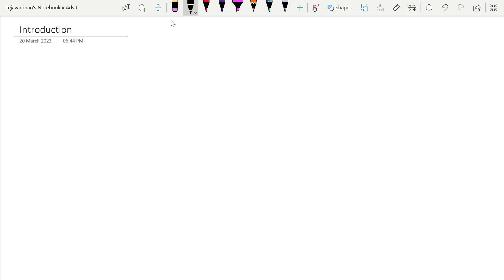01 Introduction to C language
This video is about the Introduction of C language in which we discuss about the brief history of C language , important characteristics, where it is used and why it is popular.